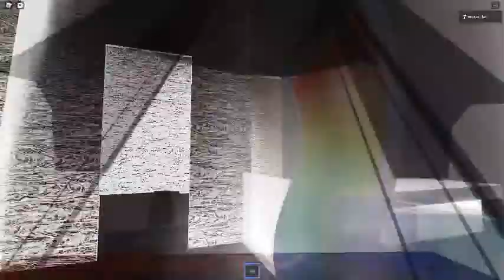Ceiling Fan 837 In Toucan Fan's Haunted Fan Land